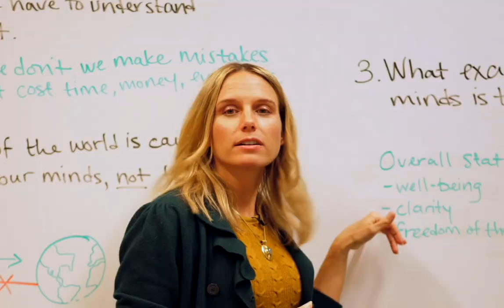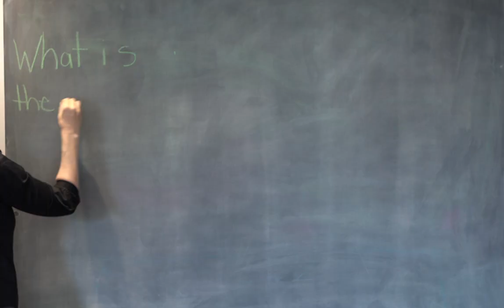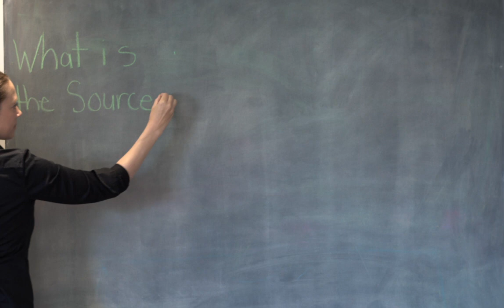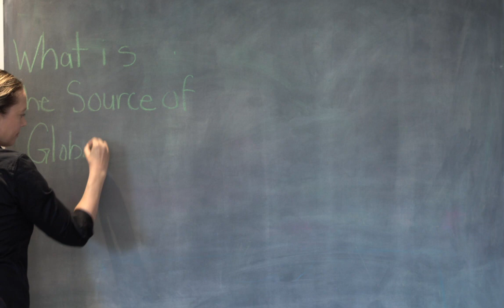Online Course Trailer: Accelerating Change - How to Make Change Happen Faster Anywhere on Any scale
Accelerating Change is designed to be completed in a 4-week period and will cover all kinds of change from the micro to the macro, and how to facilitate it in a new and engaging way. We will cover:

Individual Change
Community Change
Organizational Change
Systemic Change
Global Change
Each week you will gain access to the following modules, all of which include several video lessons:

Week 1: Want to Accelerate Change? Start Here
Week 2: The Human Mind and the World
Week 3: Any Problem on Any Scale
Week 4: Bringing it All Together
Weekly: Q&A Discussion Opportunities on Zoom
Ongoing: Even after you complete the course, you’ll have ongoing access to go back and re-watch any of the videos again, or watch recordings of any of the Q&A sessions you may have missed. Additionally, any time we come across helpful resources, we’ll be sure to share them with you.